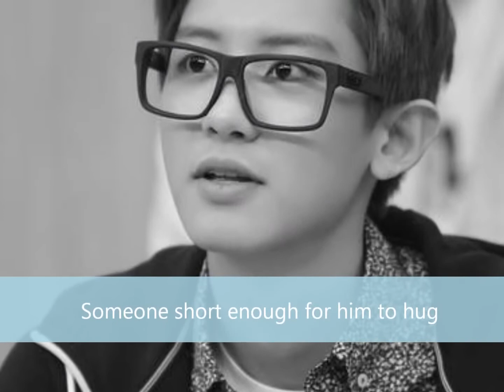ᗰᐯ•ꍟꊼꂦ1080ዘD_ ลำดับ EXO_s Ideal Types_ Detailed(1080P_HD)57.45MB